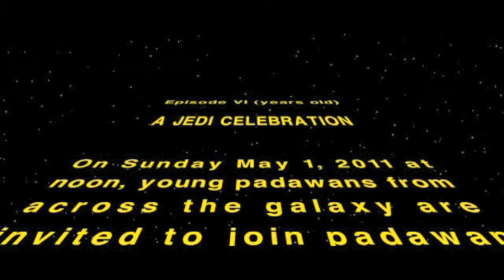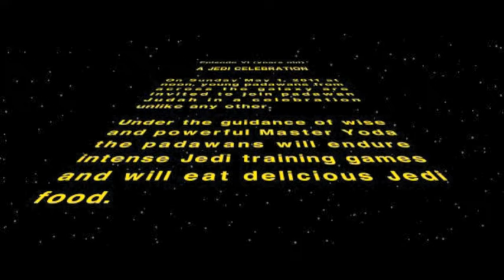Judah's Birthday Invite 2011